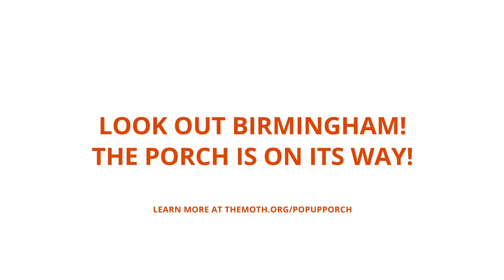The Moth Pop Up Porch: New Orleans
Our next stop is Birmingham, Alabama at the Railroad Park from October 19th - 23rd.

Inspired by The Moth's origin—stories shared on warm nights in Georgia as moths flocked towards the porch light and the stories—The Moth is celebrating its 25th anniversary by launching its first-ever Pop Up Porch Tour

Across The Pop Up Porch Tour, we aim to uncover new stories that we may then bring to The Moth Mainstage, The Moth Radio Hour, The Moth Podcast, and beyond.